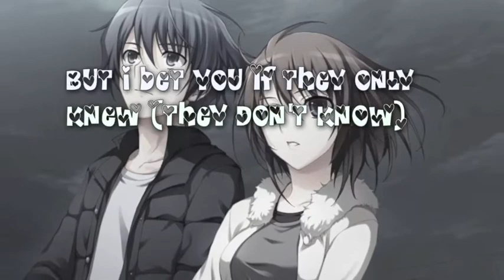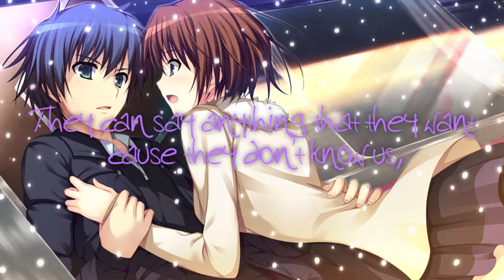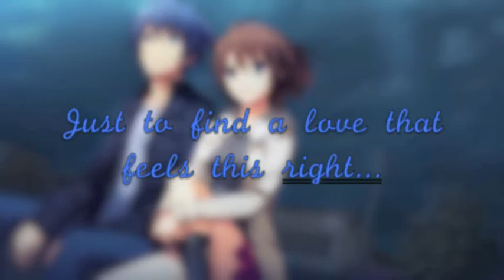Nightcore - They Don't Know About Us (+Lyrics)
Enjoy!! :) This one has a lot of pictures in it, to make up for last week when I didn't upload at all. hehe, I tried to make it have a story plot along with the song.

★NOTICE: I changed my name to Kate xMusic★